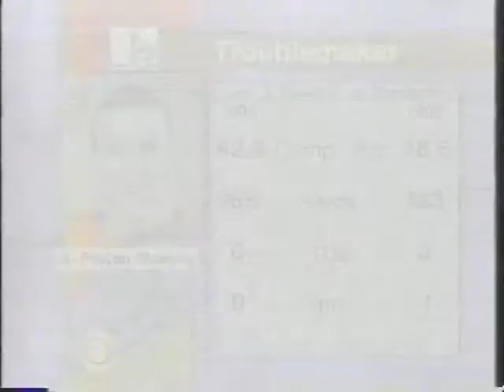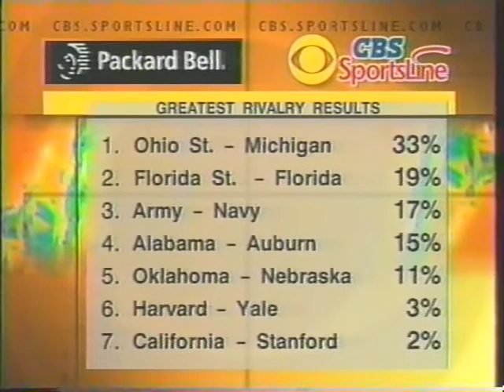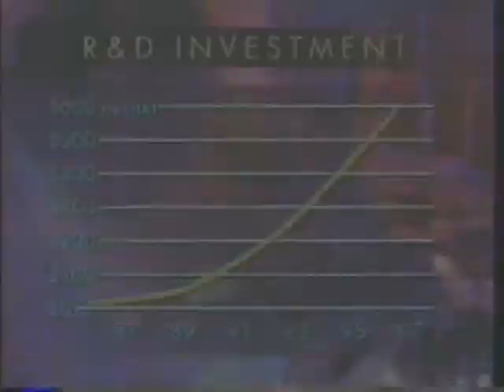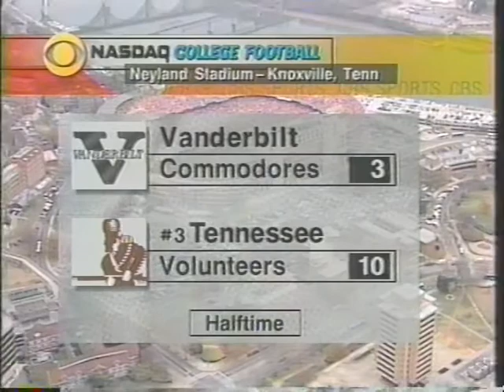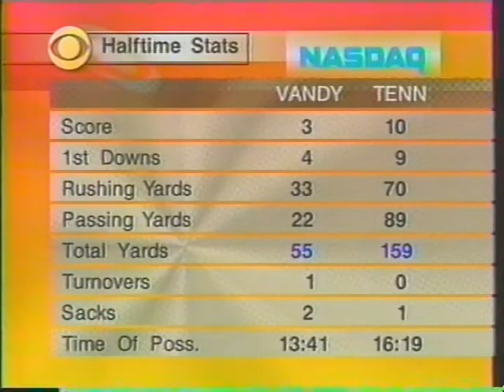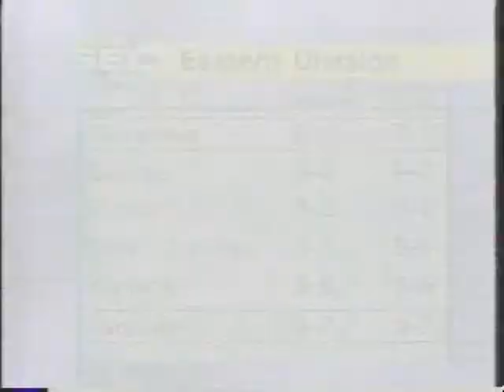1997 # 4 Tennessee vs Vanderbilt